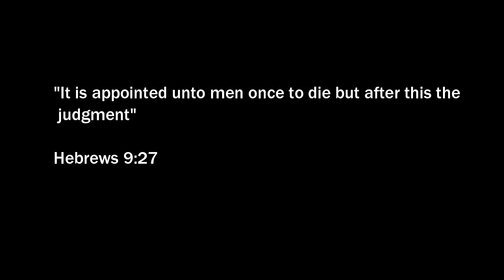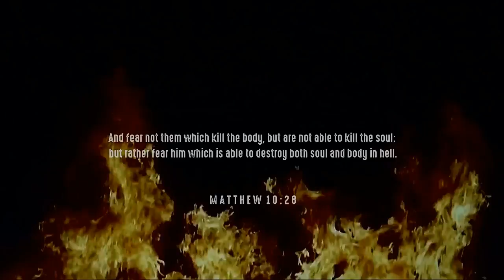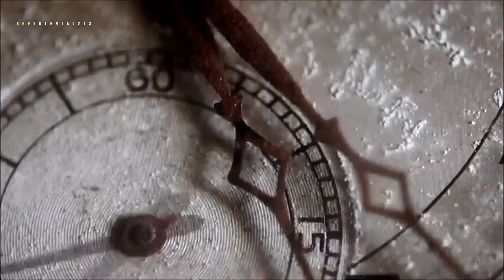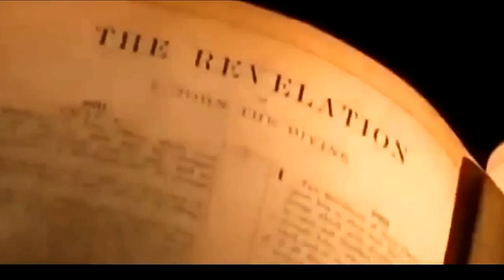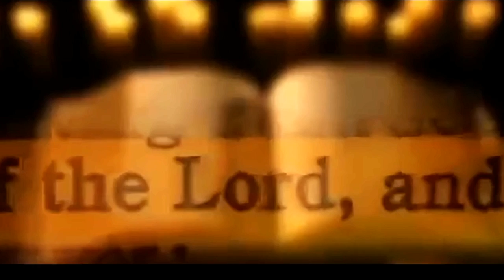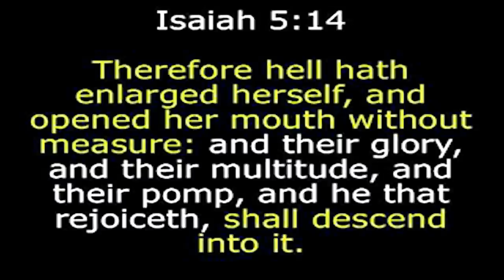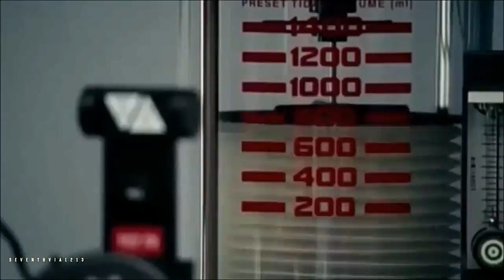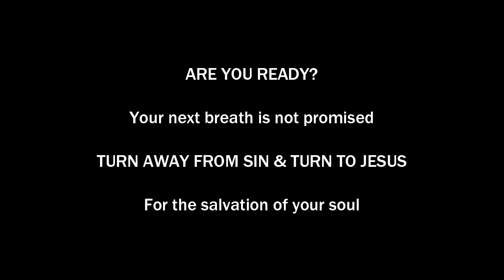A BREATH AWAY FROM HELL 1 ~ SHOCKING VIDEO!!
Preaching by Pastor Charles Lawson. The most powerful video on hell. This video will move you and make you appreciate what Jesus did for you and to recognize the unimaginable horror that awaits you if you reject his sacrifice.
Credit - some video clips from Seventhvial213, Truth Shock TV, Puritan pictures.